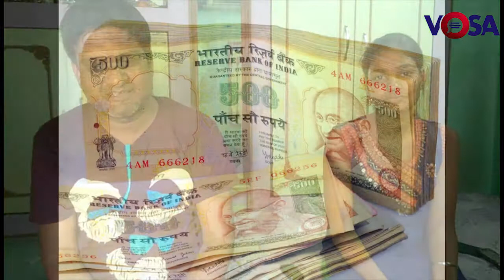Monkeys Snatch Bag With Rs 2 Lakh in Agra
Lucknow: In a strange incident, monkeys snatched away a bag containing
Rs 2 lakh in Agra from a businessman. The incident was reported on
Tuesday at Nai Mandi area when businessman Vijay Bansal was on his way
to bank.
Bansal ran after the monkeys and they attacked him. The apes then
climbed up a multi-storey building and started throwing away the money
and tore some currency notes. Bansal was able to recover Rs 60,000.